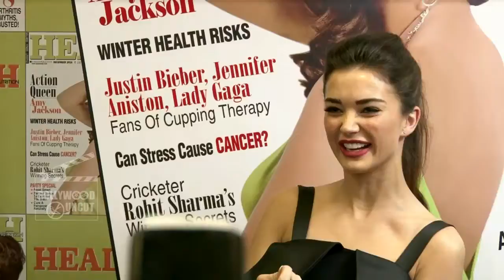Amy Jackson OPENS On DATING Salman Khan